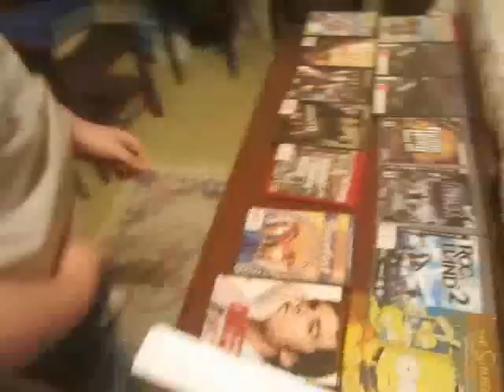The Robbery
Jack robs Nick's new gaming store.